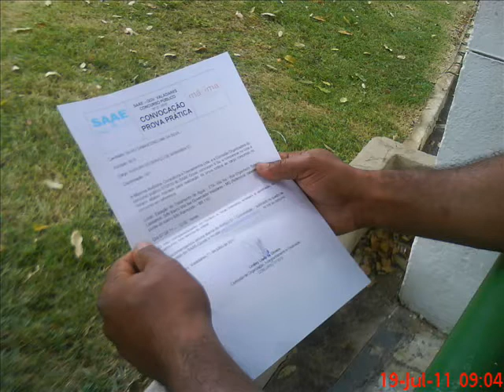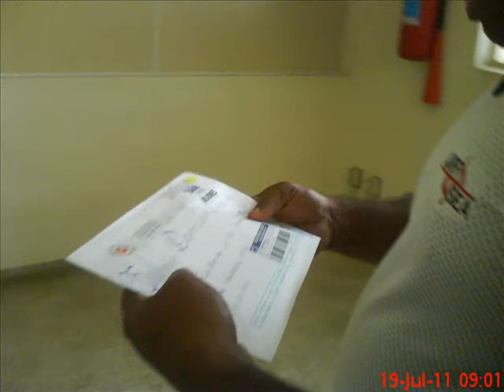VANDA LUCIA FAROESTE CABLOCO .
AMAR É ESTA COM O CORAÇÃO SORRINDO, PENSAR SEMPRE EM ALGUEM
HOJE ESTAMOS FAZENDO UM ANO  E DOIS MESES QUE SILVIO VEIO MORAR COMIGO